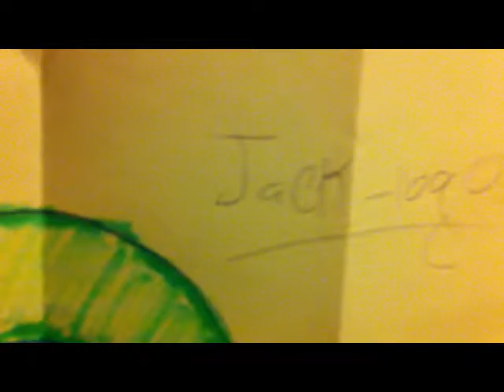The First Actual Vlog | #1